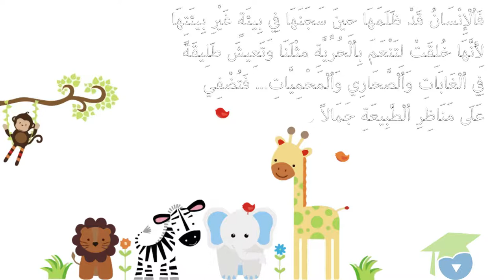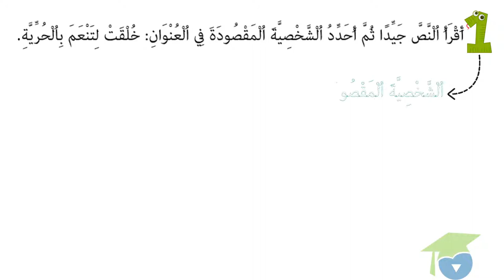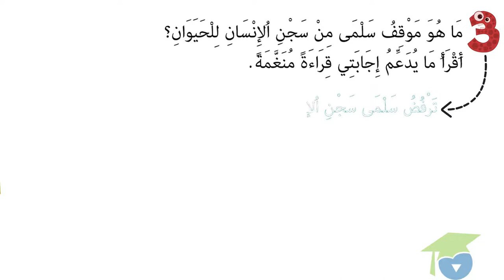خلقت لتنعم بالحرية